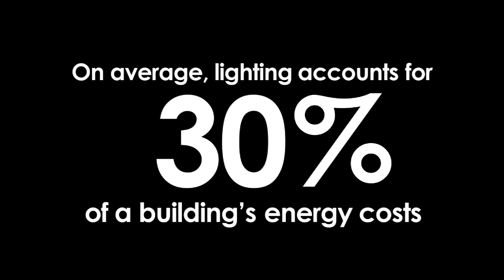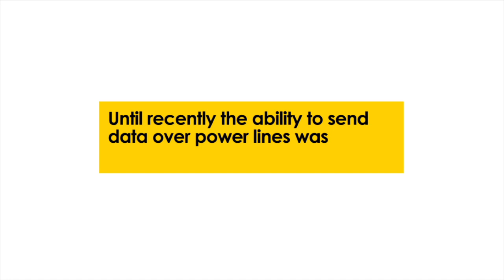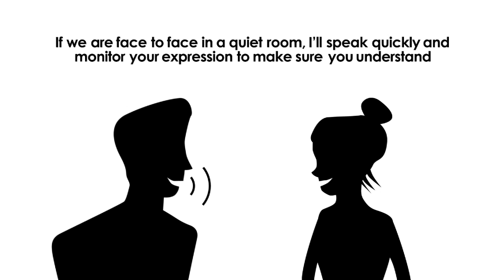Lumentalk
Den här videon handlar om Lumentalk